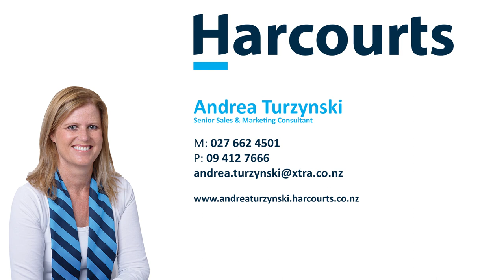280 School Rd, Waimauku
Proudly marketed by Andrea Turzynski for Harcourts Kumeu